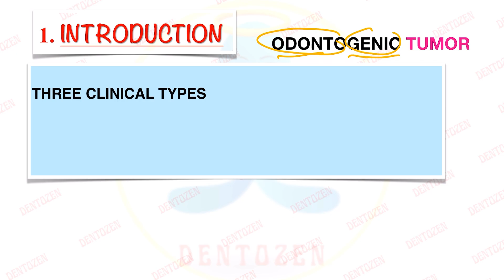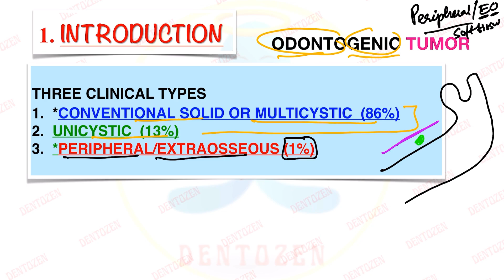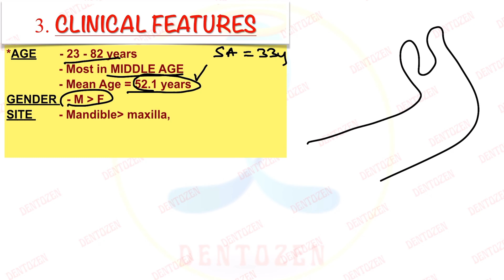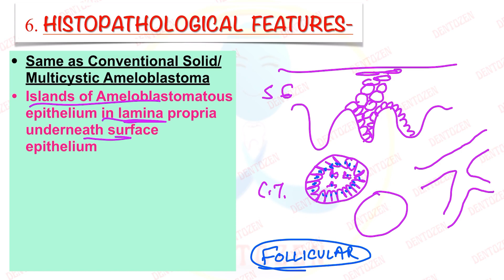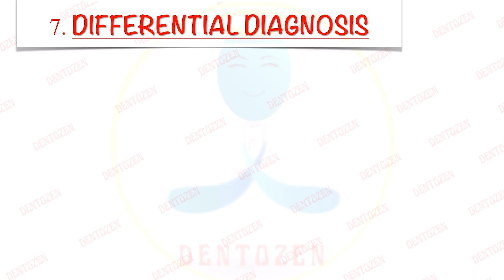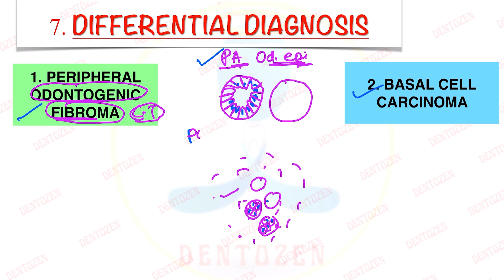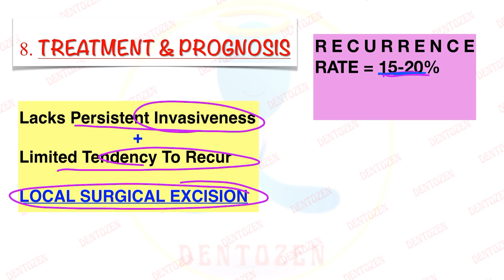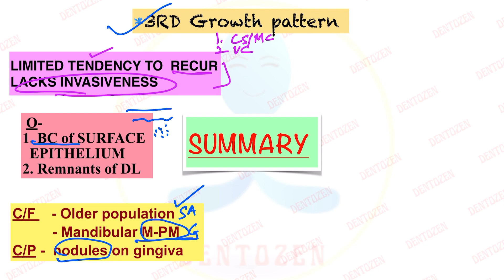Ameloblastoma of soft tissues: Extraosseous or Peripheral Ameloblastoma explained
This video will cover:
Peripheral Ameloblastoma or Extraosseous Ameloblastoma